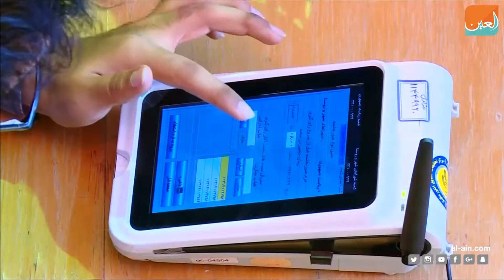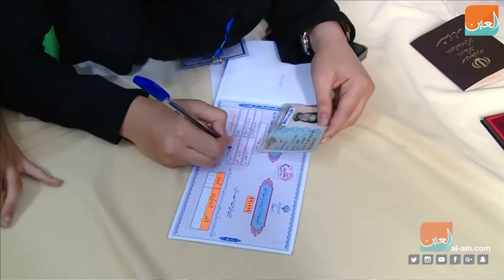إقبال محدود للمشاركة في انتخابات الرئاسة الإيرانية